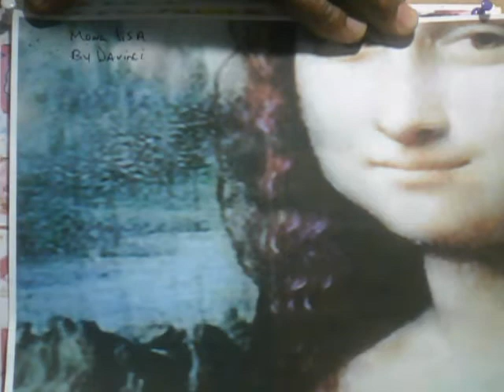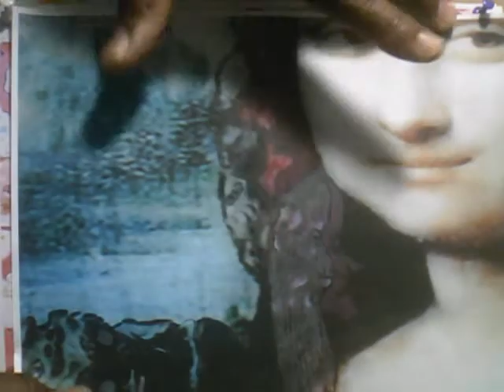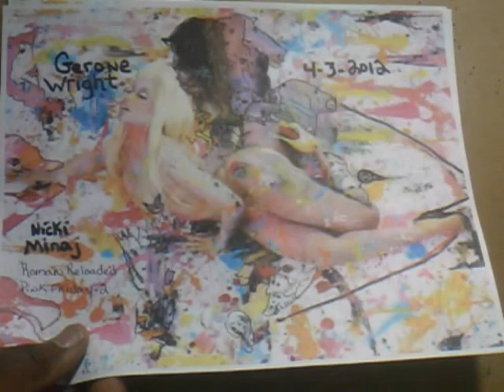Nicki Minaj- "Busted" Encrypted Cult Images In Deluxe Edition Created Promotional Photo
Nicki Manaj Deluxe Edition Artist Promotional Image Contains Cult and Hidden Images that are not realized by the general public. A Blacker likness of herself is shown laying encoded beside her current likness within the image with its back torn open and encryptic demonic figures shown pouring from its back at the spine. I did not just by chance discovery the underlying encryptic message in the Minaj photo. Encluded in the attached video are artworks by Davinci which are, Mona Lisa, The Prisoner, Christ, and Self portait of Davinci. I have made the attached discoveries through a paranormal experience/encounter that is detailed almost completely on my site at alienufos-dreams & experiences. Title: I am a alien and so are you. By Gerone Wright.

In addition, I have discovered other highly questionable artworks created by Deluxe Addition Album Artist which reflects with sucessfull well known artist in all areas of the music industry, which I will soon address.

My other video here on youtube: The Holy Grail Discovered. Just youtube search Geroneification to veiw that video as well. Thank You Gerone Wright